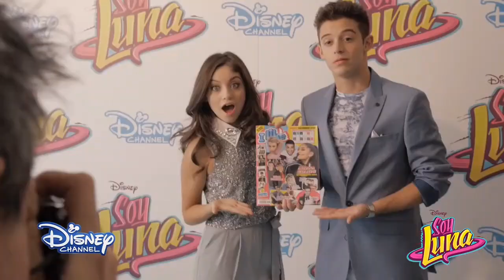Ruggero ve Karol'un İtalya, Milano Gezisi| Türkçe Altyazılı |Soy Luna